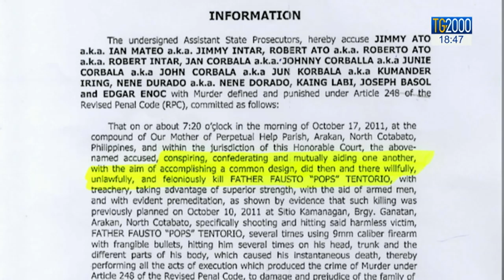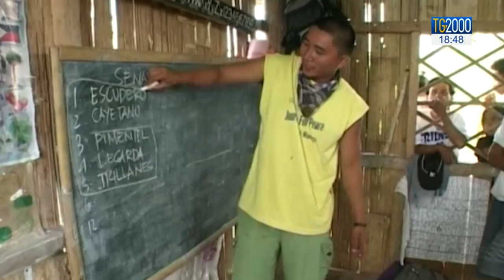Filippine, il processo ai killer di padre Tentorio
Svolta nelle indagini per la morte di padre Fausto Tentorio, missionario del Pime, ucciso nelle Filippine ad ottobre del 2011: sette persone saranno portate in aula con l'accusa di omicidio. Servizio di Maurizio Di Schino.